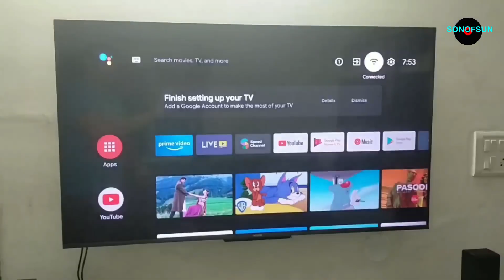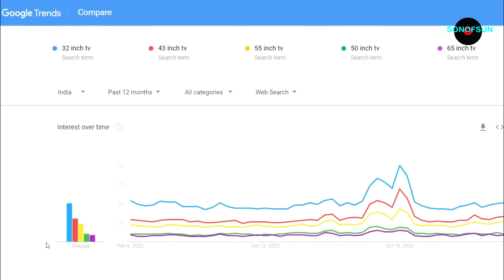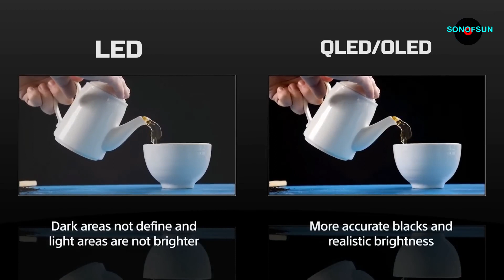TV Buying Guide 2023 | How to choose best tv ⚡ Find The Perfect TV For You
In this video you will get all the information related to TV so that you can buy a best of best TV for yourself.
2023 Best Smart TV in Budget | Mi TV | TCL | Sony | Hisense | Oneplus | 4K | FHD | HD
MI TV
Oneplus TV
32'' note - this is not FHD

My Gears ;-
selfie stick with tripod stand
best tripod for all purpose
GoPro HERO9 Black
best sd card SanDisk 64GB Extreme PRO
ARCTIC HUNTER backpack
Boya Mic
Wireless mic